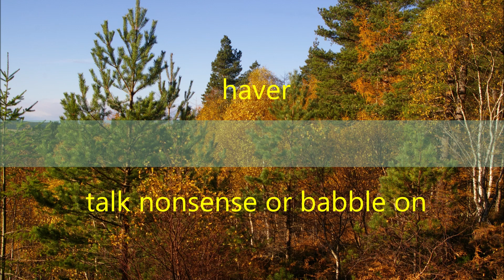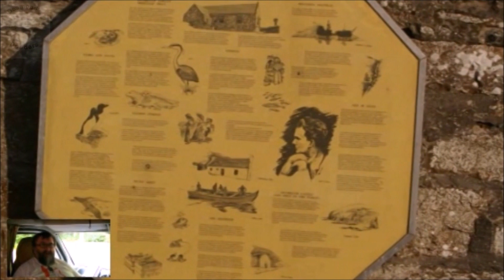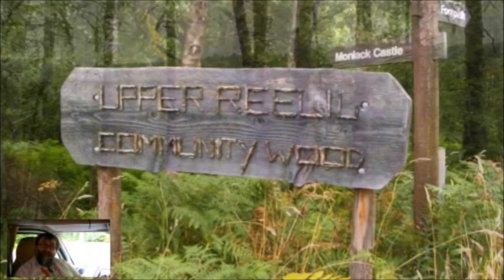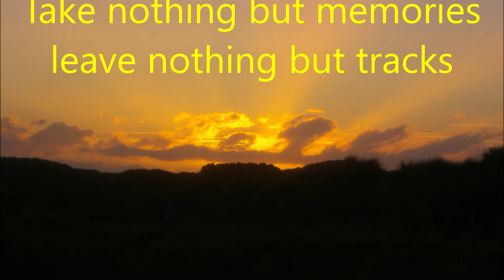[Haver] Dunbeath and Reelig Glen (RV/Motorhome/Van Life Scotland)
We seek shelter from the wind at Dunbeath then head for the trees

Currently we are Weekend Warriors. We will be going full time in the future.  However for now we continue our exploration.